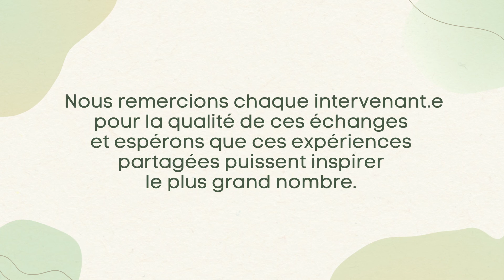Fathi BOUAROUA / L’Après M à Marseille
A Marseille, dans la foulée d’une longue lutte sociale victorieuse contre la fermeture d’un MacDo, les travailleurs et travailleuses et habitant.e.s solidaires lancent « l’Après M », un projet de restaurant solidaire et d’entraide populaire, porté par et pour les habitant.e.s des quartiers populaires. Un emblème de lutte contre la détresse sociale et alimentaire.

RENCONTRES "Alter-Territoires & Plaidoyers"
14 - 16 MARS 2022

Journées d'échanges d'expériences et de réflexion stratégiques entre territoires d'expérimentations et de luttes, membres de fondations et organisations.

Organisé à la Bergerie de Villarceaux du 14 au 16 mars 2022 par les Fondations Charles Léopold Mayer, Un Monde par Tous et Danielle Mitterrand.